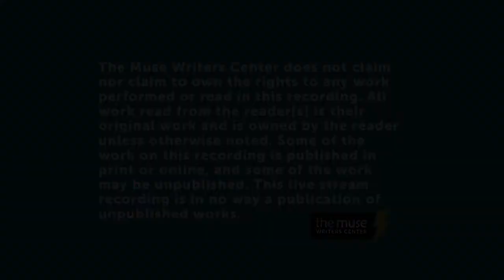Beth Oast Williams Book Launch & Reading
January 9th, 2020:

Beth Oast Williams reads from her new collection of poetry Riding Horses in the Harbor.

Beth Oast Williams’s poetry has appeared in West Texas Literary Review, Wisconsin Review, Glass Mountain, and The Bookends Review, among others.  She was nominated for the 2019 Pushcart Prize in poetry, received second place in the 2019 Poetry Matters Project, and was a semi-finalist for Poet’s Billow 2018 Atlantis Award.

In Riding Horses in the Harbor, Beth Williams takes us to the blurry edge where land meets water and asks us to consider the source of our own rivers, the inlets of our waiting, what things flood over us like love. In the garden, there are vines and tomatoes; rain, a world that “reads like a newfound poem.” Is land or the river mother’s body, lost but eternally present? Sometimes, the river is meringue; sometimes it is a bottomless vessel which carries the bodies of those that “never made it to land.” No matter; from the very first moment we’re thrown in, unsuspecting, the poet instructs us to move with the current: “you are your own/ canoe, carved out/ and hollow.” And we trust her when she places these wise poems in our hands as a “way to get home.”

–Luisa A. Igloria, author of Maps for Migrants and Ghosts (fall 2020) and The Buddha Wonders if She is Having a Mid-Life Crisis (2018)

Fuel your inspiration. Write your passion. Hone you craft. Find your people.

TIME STAMPS:
00:00 Welcome to The Muse
2:57 About the Author
5:18 About the Book
5:37 Reading
14:46 Q&A